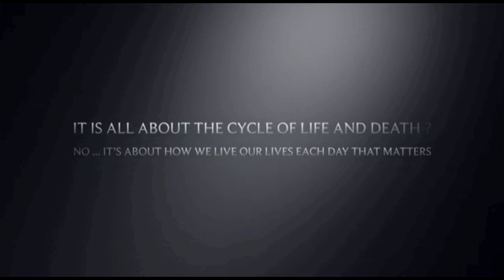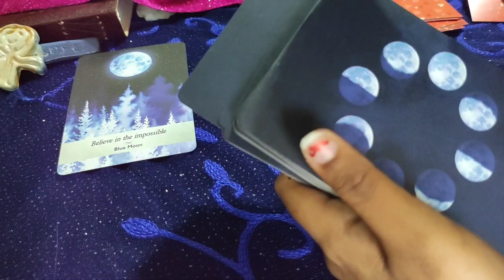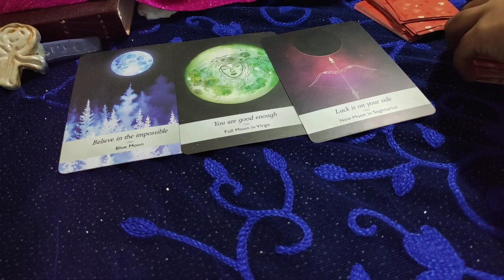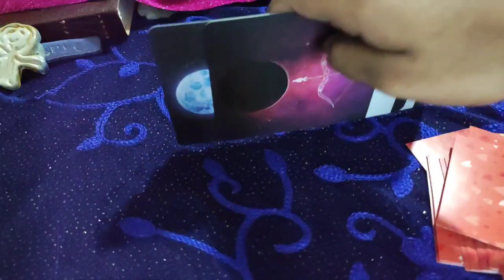Aries ♈They want you now!♈... daily love tarot reading...13th September 2020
Hi guys !